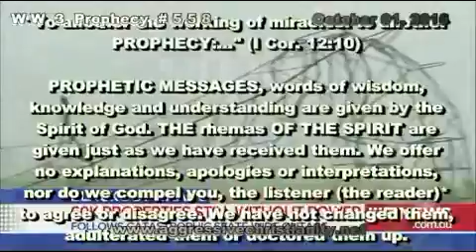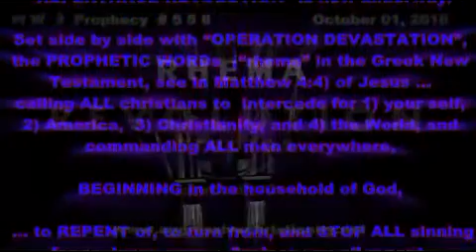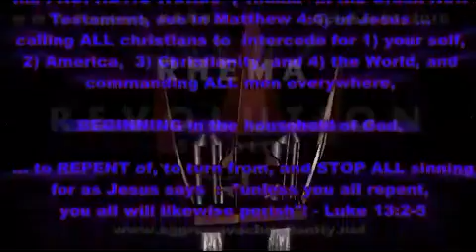World War 3 Prophecy #558 Oct 01 2016-HF23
"Is a trumpet blown in a city, and the people are not afraid? Does disaster come to a city, unless the LORD has done it? For the Lord GOD does nothing without revealing his secret to his servants the prophets". Amos Ch.3: 6-7

(video-written) PUBLICATIONS distributed to the World on its own dime. (Your personal preferences in eye/ear candy OR in
Entertainment/Religious/Political Correctness will
probably be offended sooner or later, as it is
impossible to please EVERYONE ALL of the TIME)

What you are about to hear is another prophecy
from the prophet who prophesied Japan's judgments
of God...SIXTEEN years PRIOR to March 11 2011!
16-years-prior-to-2011-tsunami_news

Word up! Repent or perish! (Luke 13:3-5, The Bible)